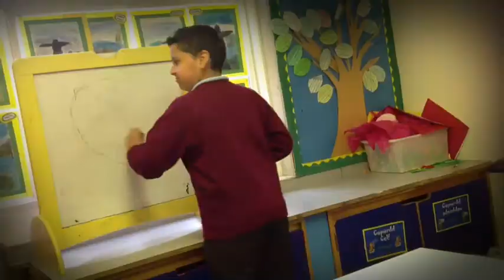Zombies are coming (Leavers 2015)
Abercarn Leavers 2015